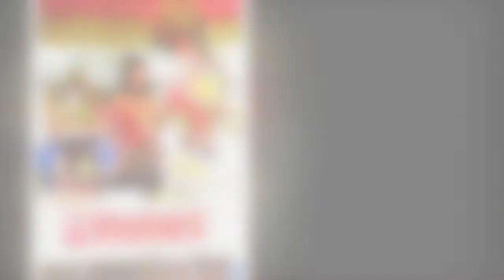Ngoc Huong Photo Album 1